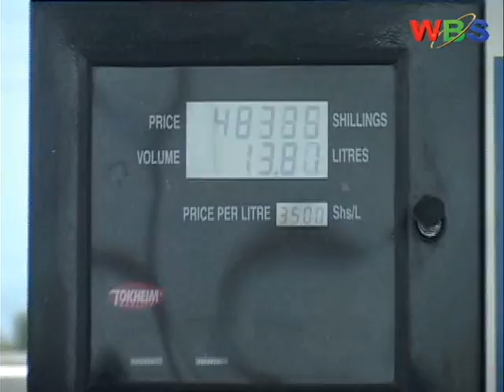Uganda Revenue Authority announced record surplus for the February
Increased Sale of talk time, upsurge intake of beer and increased electricity use continue to generate significant amount of revenue for Uganda after the Uganda Revenue Authority announced record surplus for the second consecutively month.
URA recorded 11.8 billion shillings from electricity consumption, 4.16 billion shillings on phone talk time and 1.29 billions on beer, making a significant revenue collection of 30.18 billion shillings in surplus.